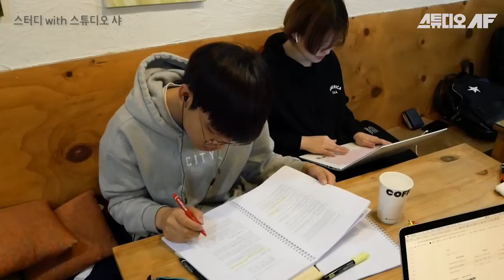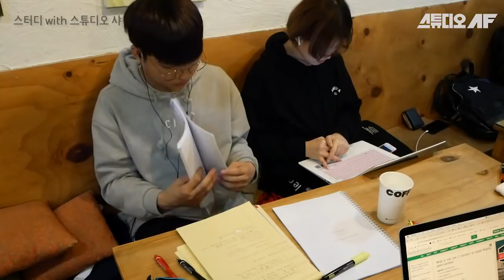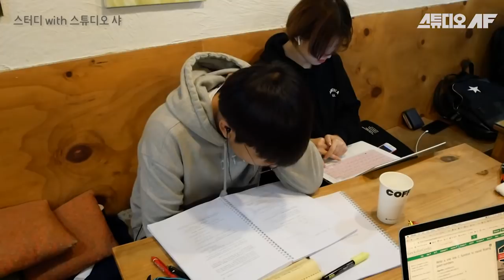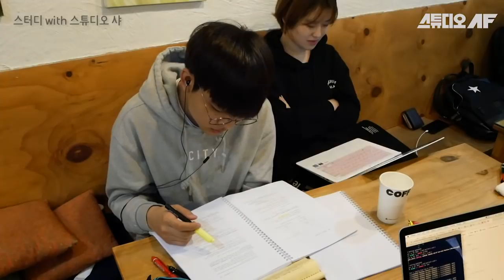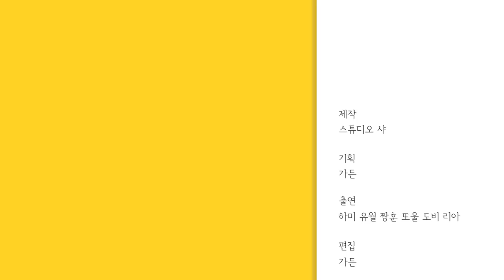스튜디오 샤랑 같이 공부해요!(공부 asmr, 서울대생, 열공, study with me!)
다들 중간고사 화이팅입니다!